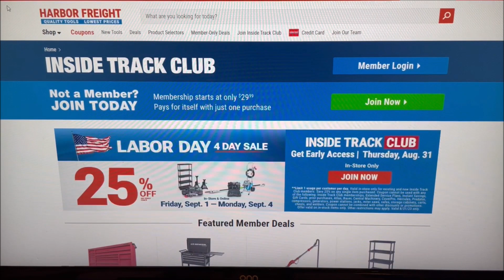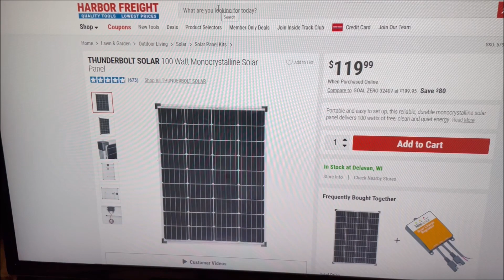Harbor Freight Labor Day 25% Off Sale. Use it for DIY 100W Solar Panels!!!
Harbor Freight is having a 25% Off any single Item over the Labor Day Weekend.  Use if for their excellent 100 watt Solar Panels.